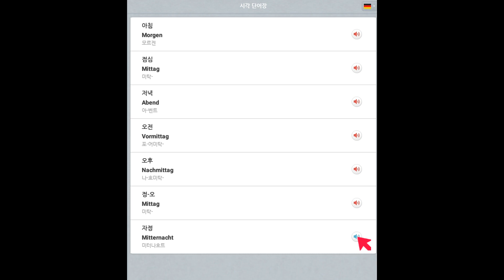0010 독일어 기본표현 시각 all